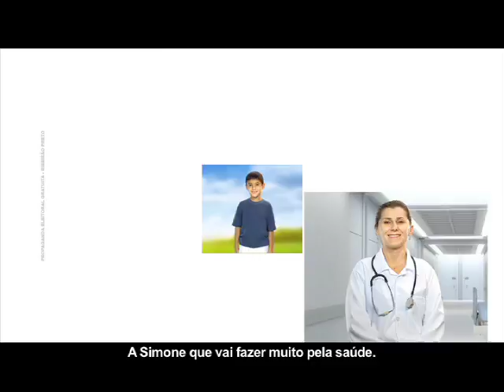CAMPANHA GANDINI 2012 17 NOVA ATITUDE V